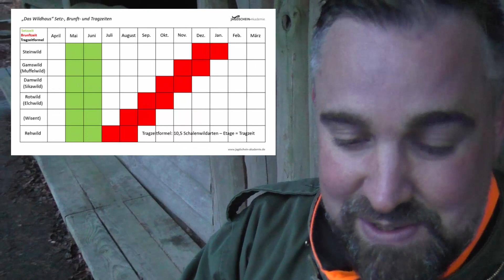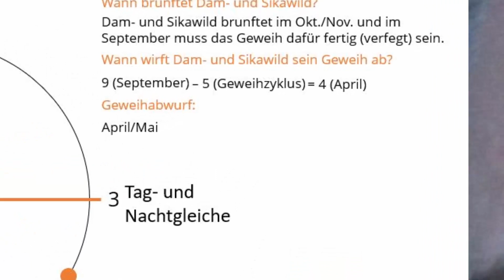Der Wildkunde Fragenkatalog - Frage 60-64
✅Hier der komplette Zugang im Monatsabo für nur 29,90 Euro und mit einer Mindestlaufzeit von 3 Monaten... lets Rock!

Hier geht es zur kostenlosen Digitalen Jungjäger Tasche inkl. gratis Testzugang zum Jagdschein-Akademie Online-Lernsystem:

Du willst gleich Deine Jagschein-Ausbildung bei uns machen? Dann terminiere Dir hier Dein persönliches Beratungsgespräch:

🔻 Voraussetzungen 🔻

Dieses Online-Seminar ist NUR für Jagdschüler, die...
☑️verstehen statt büffeln,
☑️nicht stumpfsinnig auswendig lernen,
☑️ihre Prüfungsangst überwinden,
☑️Jagdlichen Anschluss finden
☑️und schnellstmöglich prüfungssicher werden wollen.

Klingt unglaublich, vielleicht sogar schon unglaubwürdig? Überzeuge Dich selbst! Klicke jetzt hier auf den Link, um Dir einen 100% kostenfreien Platz für das Online-Seminar zu sichern

Details zum Video:
In diesem Video gebe ich Dir meine Tipps gegen Prüfungsangst und Unsicherheit in der Jagdscheinprüfung.